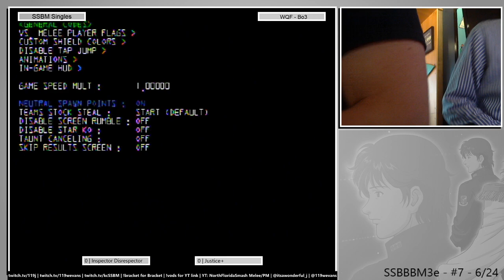SSBBBM3e8 - 7/8 - alpha+ (CF) Vs. JustiCe+ (Sheik) - WQF